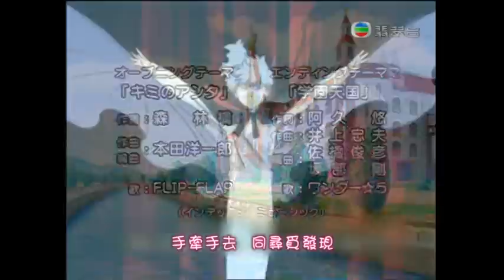[TVB]《雙子公主》(第二輯) OP (粵語版) (2011重播Ver)